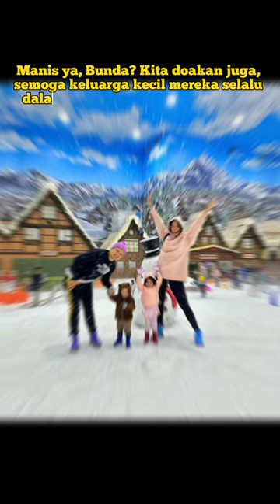POTRET KELUARGA BUNGA JELITHA DAN SYAMSIR ALAM BERSAMA KEDUA ANAKNYA